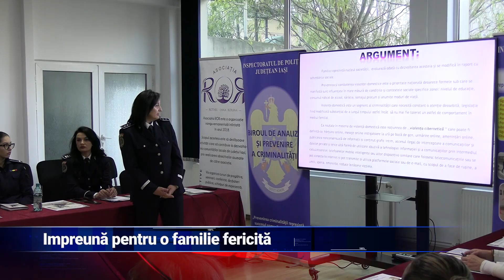Împreună pentru o familie fericită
În primele opt luni ale anului 2024, județul Iași a înregistrat o creștere de peste 30% a cazurilor de violență domestică, alături de un număr tot mai mare de ordine de protecție provizorii. Tocmai din acest motiv, autoritățile și specialiștii locali au lansat campania „Împreună pentru o Familie Fericită!", un amplu demers de informare și educare pentru combaterea acestui fenomen și sprijinirea victimelor.